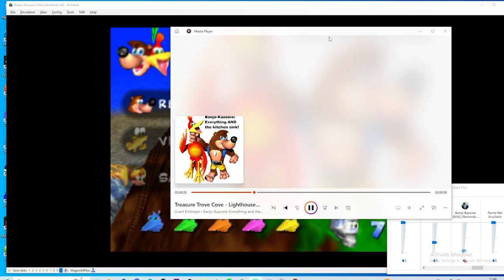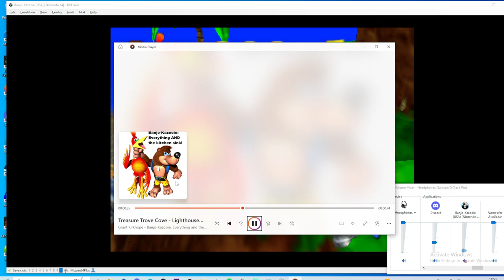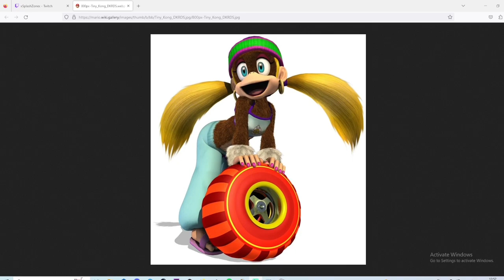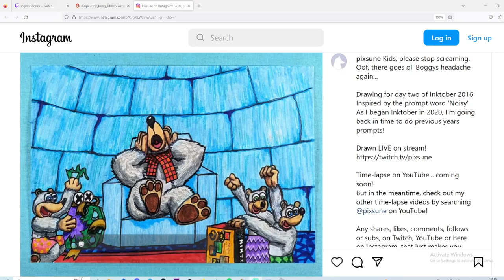Alex - Banjo-Kazooie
Alex & Vile appear: 09:04
Video Game Start: 12:00